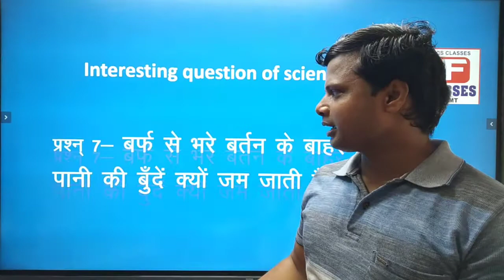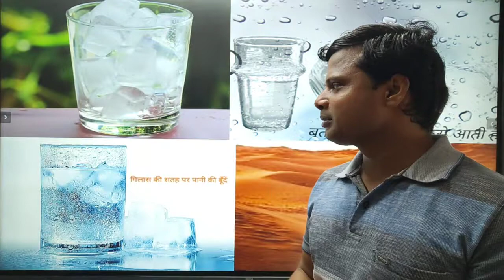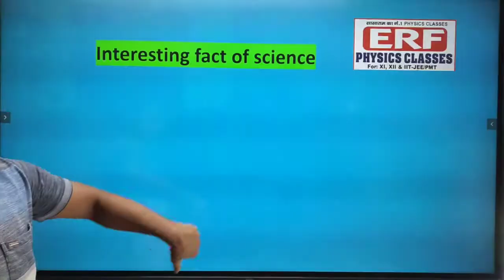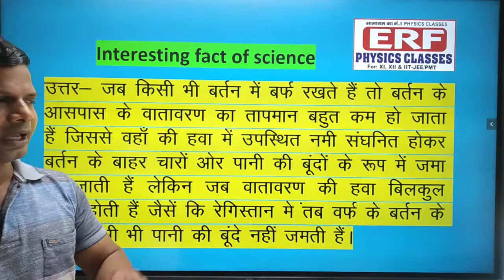बर्फ से भरे बर्तन के बाहर पानी की बुँदे क्यों जम जाती है? Interesting facts about science. part -7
very easy concept to understand about Interesting facts of science.